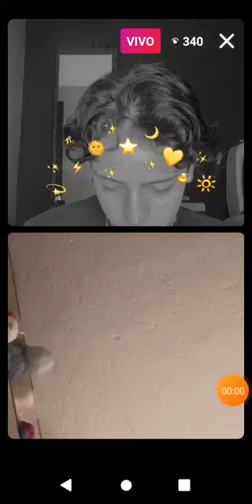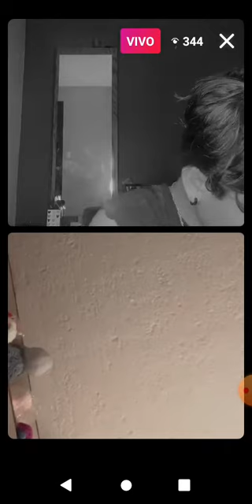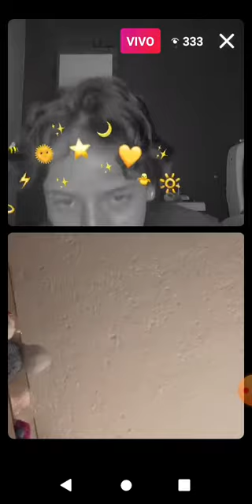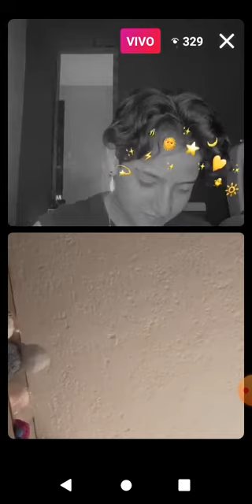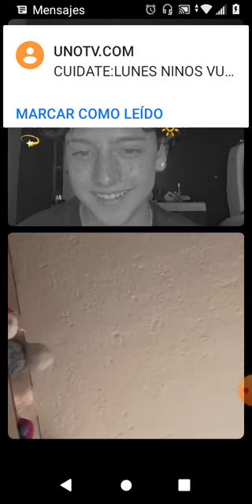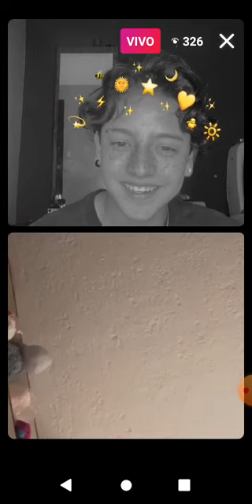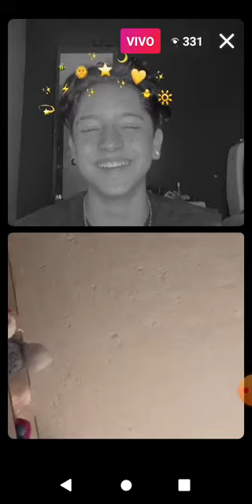chava y mar joystick